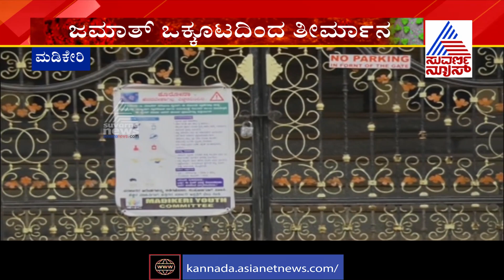ಮಡಿಕೇರಿ ನಗರದ ಮಸೀದಿಗಳು ಇನ್ನೂ ಒಂದು ತಿಂಗಳು ಓಪನ್ ಇಲ್ಲ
ನಾಳೆಯಿಂದ ಎರಡೂವರೆ ತಿಂಗಳ ಬಳಿಕ ಧಾರ್ಮಿಕ ಕೇಂದ್ರಗಳು ತೆರೆಯುತ್ತಿವೆ. ಆದರೆ ಮಡಿಕೇರಿಯಲ್ಲಿ ಎಲ್ಲಾ ಮಸೀದಿಗಳು ಇನ್ನೂ ಒಂದು ತಿಂಗಳು ತೆರೆಯುವುದಿಲ್ಲ.